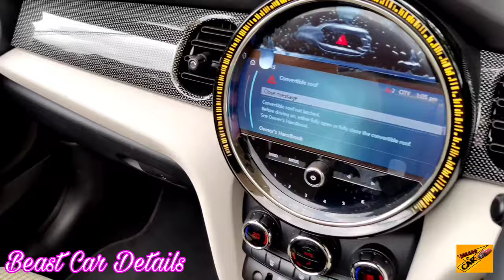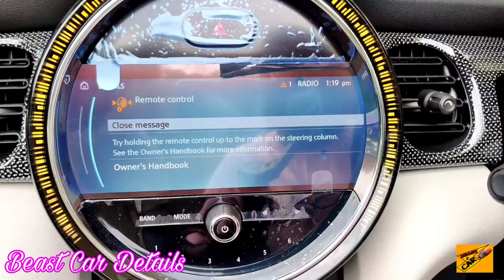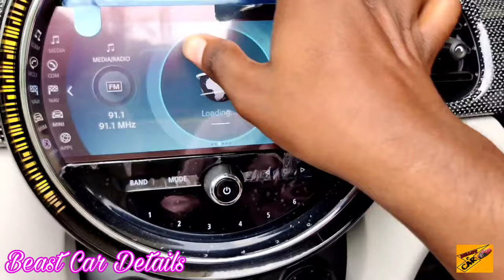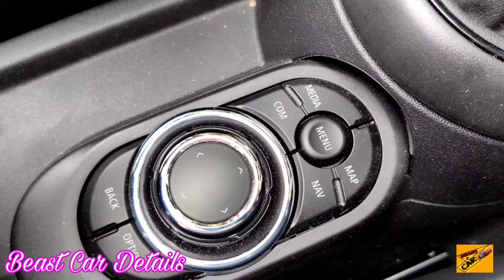Mini Cooper S Convertible 3 Door Facelift Review 2021 ✅ || Sporty Looks || Features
1) Good Times  - Patrick patrikios
2) Crock Pot - Diamond Ortiz